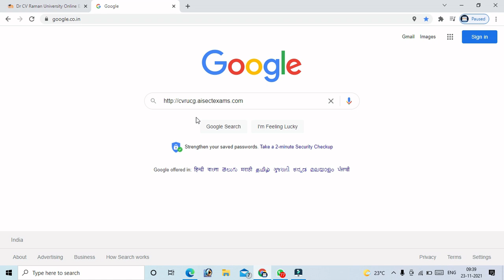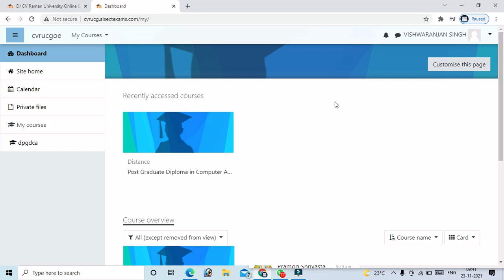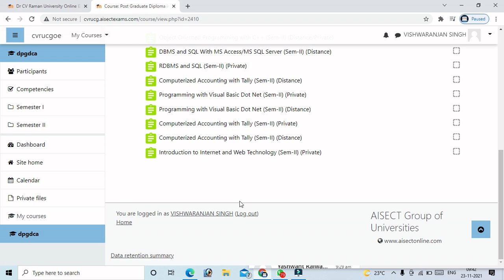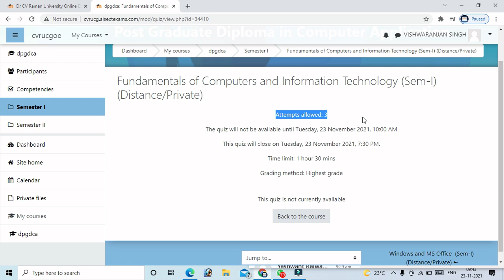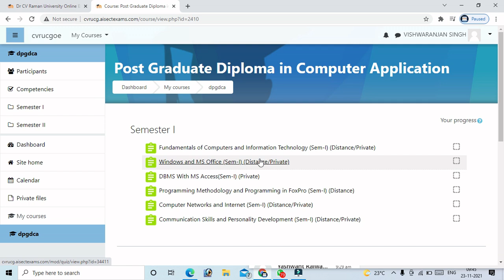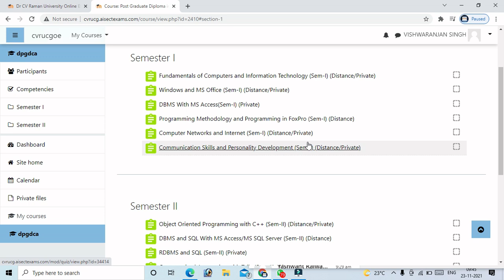cvru online examination kaise kare|how to attempt dr cv raman university online examination| PGDCA,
नये चैनल का लिंक Telegram channel